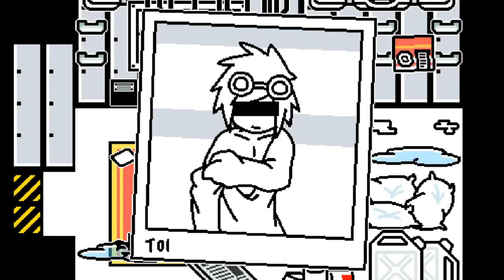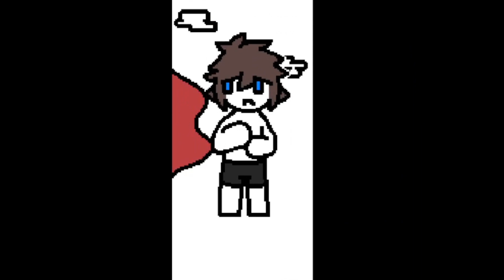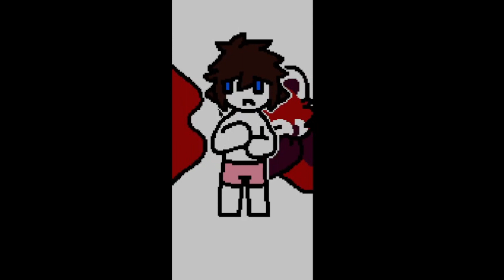We Touched Puro's Beans! | Changed Special - Part 7